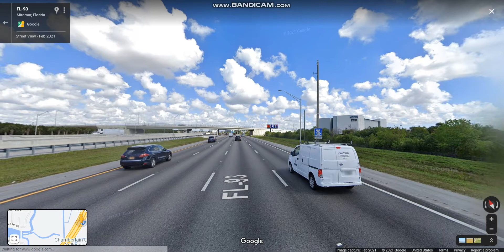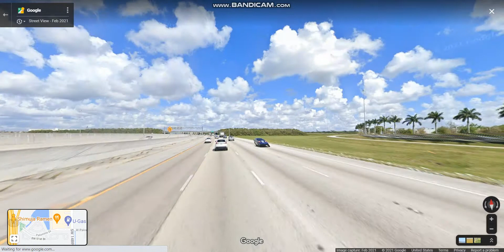Interstate 75 - Florida (Exits 5 to 19) northbound (Regular Lanes)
Interstate 75 runs along the western parts of the Miami metropolitan area that connects other major cities such as Naples, The Tampa Bay Area before turning inward towards Ocala, Gainesville, and Lake City.

Highlights: BEGIN: I-75 (1,786.47 miles to Sault Ste. Marie, MI), JCT: Florida's Turnpike Extension